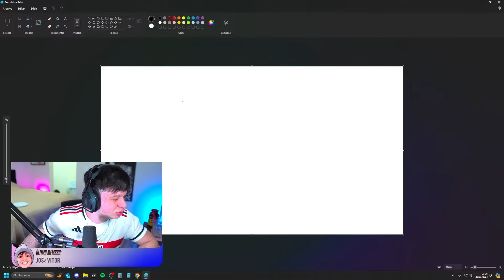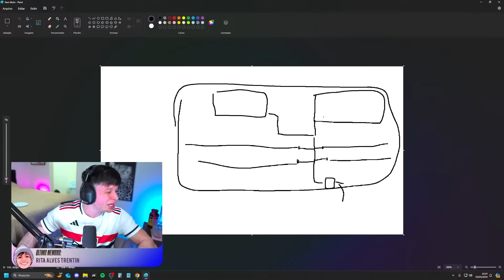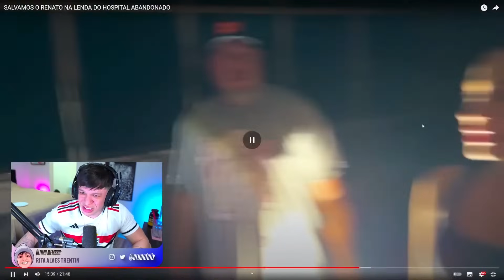ARUAN REAGE: SALVAMOS O RENATO NA LENDA DO HOSPITAL ABANDONADO (CAÇADORES DE LENDAS - ELITE)